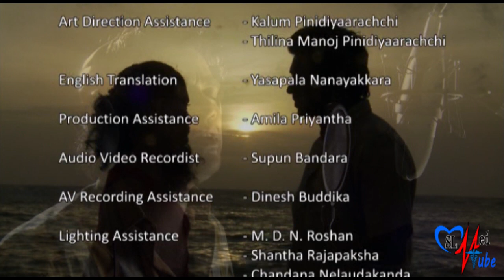Samanala Geethaya Short Film (with Eng Sub) | HIV Prevention | SL MedTube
This short film talks about HIV prevention.
In this program we want to inform our community about HIV
tiktok srilanka,
tiktok dances,
tiktok dances 2020,
tiktok lochi,
tiktok videos,
tik tok songs,
tik tok show,
tiktok mihi,
tiktok app,
tiktok america,
tiktok apes,
tiktok accident,
tiktok app use sinhala,
tiktok app sinhala,
tik tok athal,
tiktok anjali,
a tiktoker loka,
a tik tok song,
a tiktok away heiakim,
a tiktok dance,
tiktok baby,
tiktok best,
tiktok ban,
tiktok baby sri lanka,
tiktok brent rivera,
tiktok bike,
tiktok baby song,
tiktok best songs,
b tiktok song.